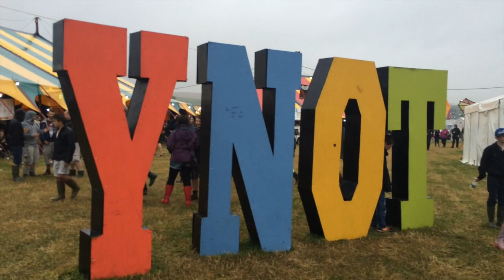Josh Record: Behind the Scenes Vlog: Week 9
I was playing Longitude in Ireland and Somersault!.

If you like what you hear its all from my album!